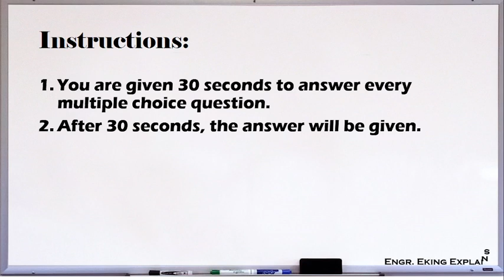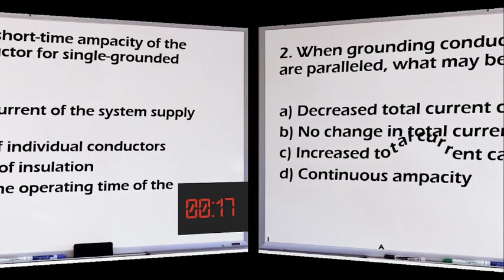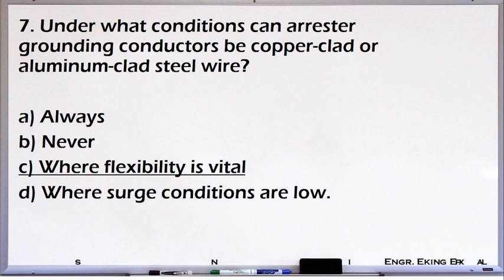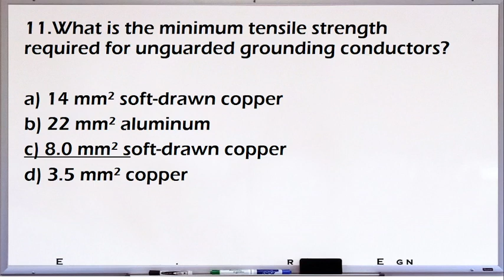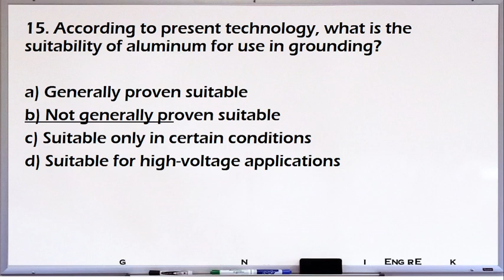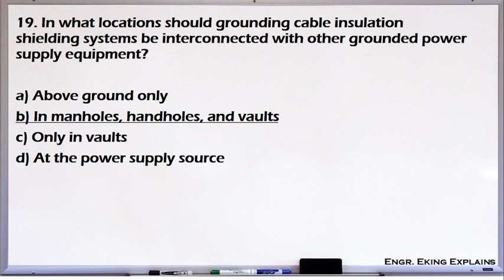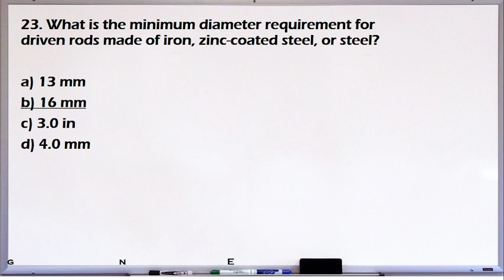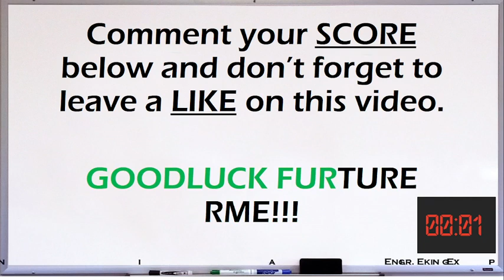RME QUESTION BANK 4- PEC PART 2 2020